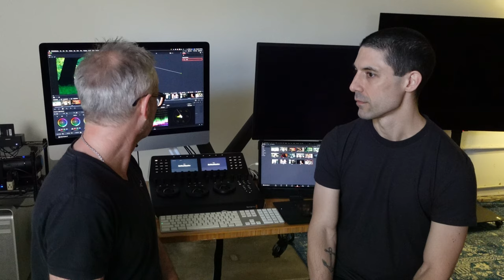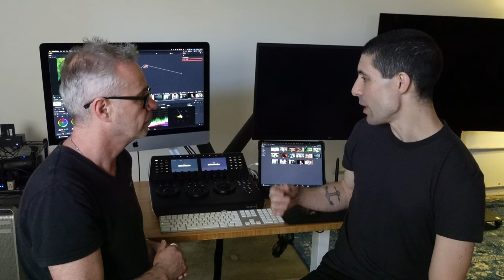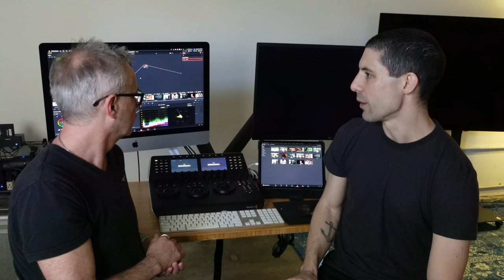Hollywood Colorist - Cullen Kelly Interview and Studio Tour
I recently visited LA for a few days on the way to NAB to catch up with some of my Hollywood Colorist friends. My second interview is with Hollywood Colorist and Image Scientist Cullen Kelly.  We look at Cullens set up and get an insight into Cullens work.
Music is from Artlist - Get 2 months free Stock footage from Artgrid - 2 months free
Editing on the road with my Sony ZV-1 (so some of the audio quality is lower than usual) and a ProArt Studio Laptop from Asus on Resolve.

✅ Graphics in this episode were made using MotionVFX for DaVinci Resolve. using code DARREN15 at checkout (excl bundles).
I used mTitle Hype DV, mTutorial DV & mTuber 2 DV

** Join my Exclusive email list for free node trees, footage and items coming in the future
always appreciated and with a personal thank you AND get your name posted on my next YouTube LIVE**

Get *** 2 MONTHS FREE licensing for Artgrid and Artlist using these links. No deals available for Motion Array.

Success?
0:10
1

0:04 / 0:15

Success?
0:10
1

0:04 / 0:15